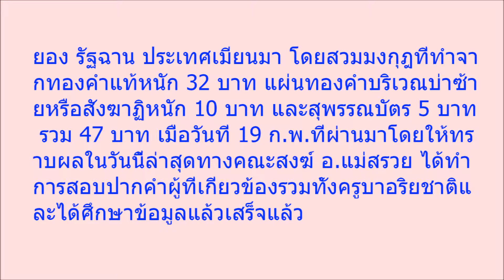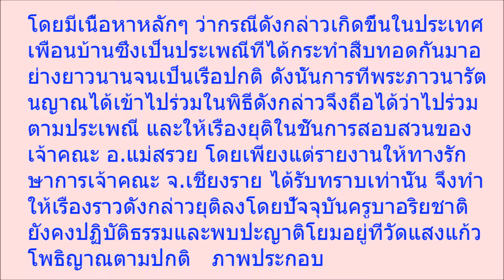ผลสอบ ออกแล้ว ‘ครูบาอริยชาติ’ สวมมงกุฎทอง 47 บาท ร่วมพิธียกยอราชครูเมืองยอง